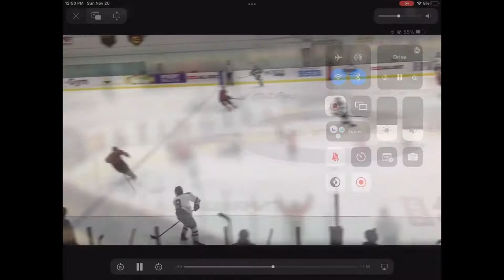Olvier Chan #28 M18 shifts vs Heritage Regional High School 20221117